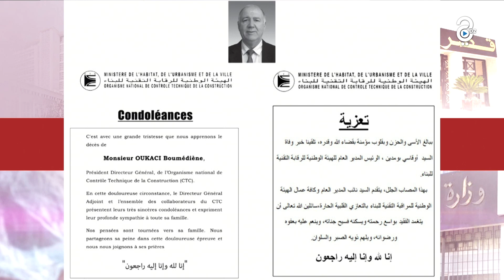قرابة 2 مليون بناية غير شرعية في الجزائر..إلى أين